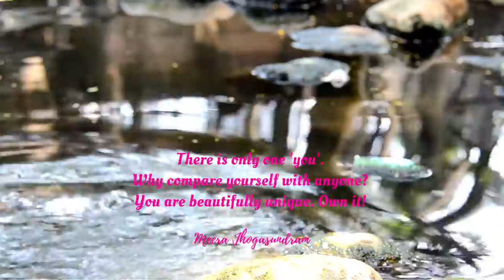Empowering Quotes (10) - There is only one 'you'